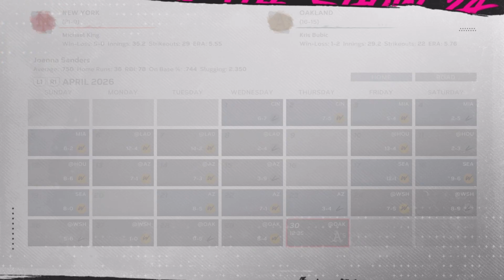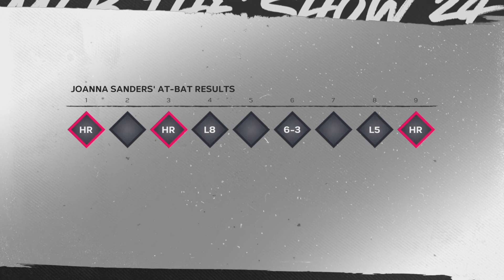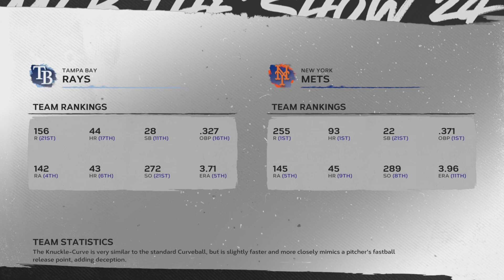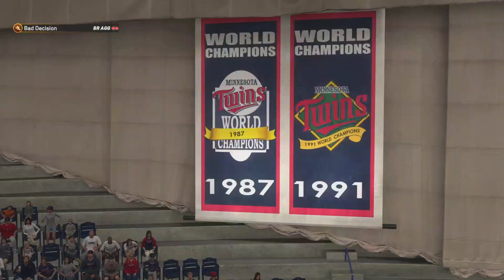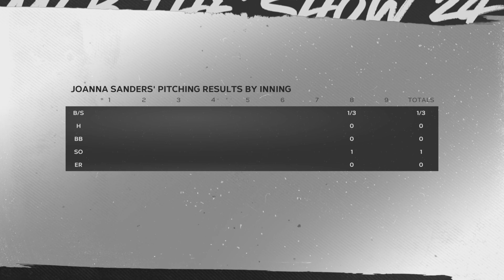MLB RTTS 24 part 9